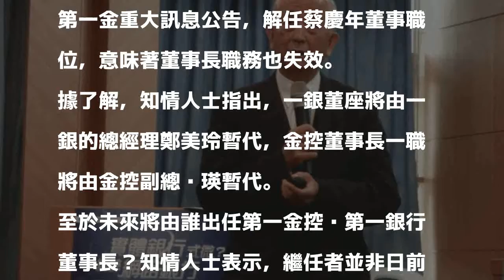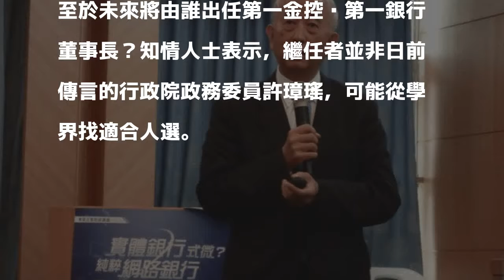蔡慶年遭解任 一銀總經理鄭美玲將暫代董座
〔即時新聞／綜合報導〕第一金今晚公告，財政部已解任公股代表第一金暨第一銀董事長蔡慶年董事職位，知情人士指出一銀董座將由一銀的總經理鄭美玲暫代，金控董事長將由金控副總吳瑛暫代，未來可能從學界找適當人選接任。